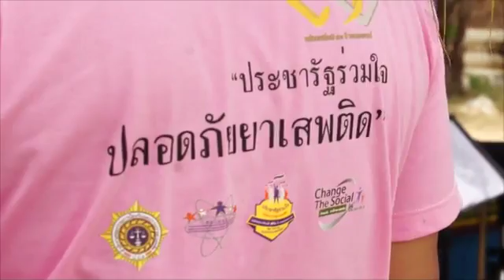เลขา ปปส ตรวจพื้นที่ชุมชนดุกโดน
เลขาธิการคณะกรรมการป้องกันและปราบปรามยาเสพติด (เลขาธิการ ป.ป.ส.) ตรวจเยี่ยมชุมชนท่าน้ำชุกโดน ในการดำเนินการแก้ไขปัญหายาเสพติดระบาดให้เบาบางลงนำเยาวชนเป็นเครือข่ายป้องกันยาเสพติดในชุมชน ตามโครงการประชารัฐร่วมใจ สร้างหมู่บ้าน/ชุมชนเข้มแข็งปลอดภัยยาเสพติด